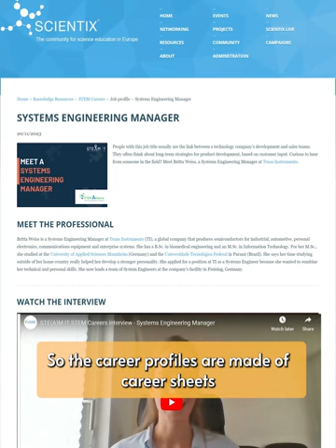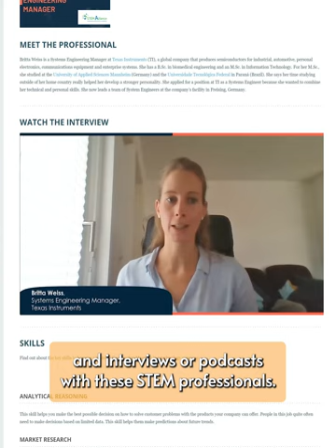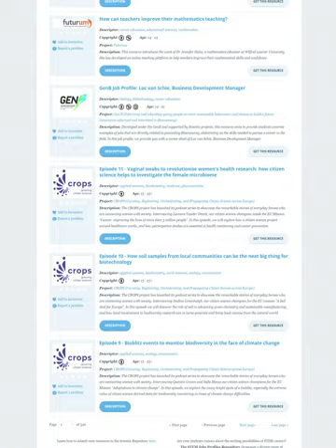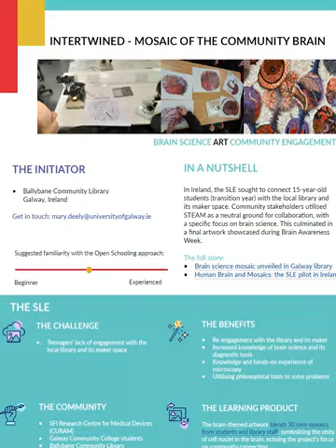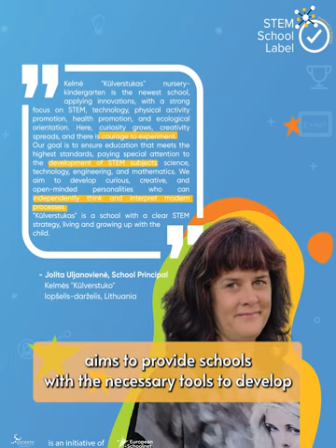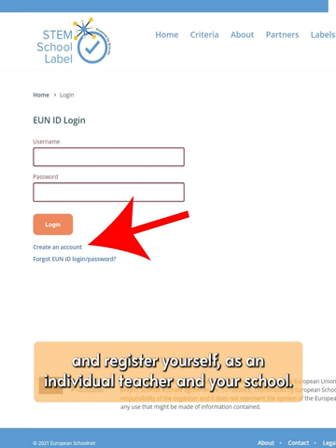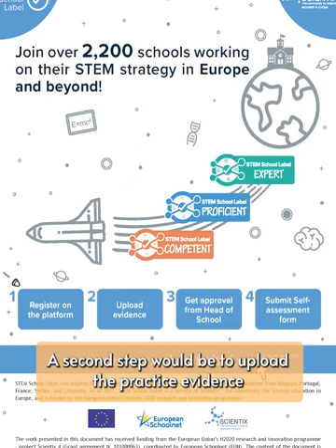Scientix TV - Autumn leaves, STEM School Label, STEM careers, classroom resources (Nov. 2024)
Welcome to ScientixTV Episode 24! We have changed our format. Scientix TV is now best enjoyed on your mobile device.
In this episode, Agueda talks to Diego Fernández García, who explains how schools can obtain the STEM School Label -- and what's in it for them. Guillermo and Dr. Christina bring you a science experiment about autumn leaves and chromatography. Ioana Caraghiozov presents the Scientix resource repository, where teachers can find thousands of materials ready to be used in the classroom, and Luigi Prisco explains what the Scientix STEM Alliance is and how teachers can benefit from resources such as the Scientix Repository of STEM jobs profiles.

Contents of the episode:
0:03 STEM Alliance and the STEM job profiles
2:35 Scientix resource repository
4:38 STEM School Label
7:34 Science in Action: chromatography with autumn leaves

Ingredients for experiment:
Leaves of different colours
Paper coffee filters
Small syringe (no needle)
Pestle
Scissors
2 small glass jars
Acetone

Scientix TV presents learning resources, new trends in STEM, interviews with education policymakers and STEM industry representatives, science experiments to try in your classroom, and much more – all in an entertaining, news-y format.

Experiment based on a lesson by the Royal Society of Chemistry (UK)